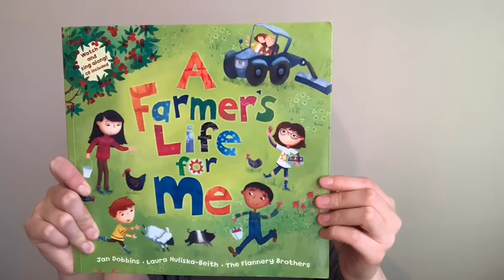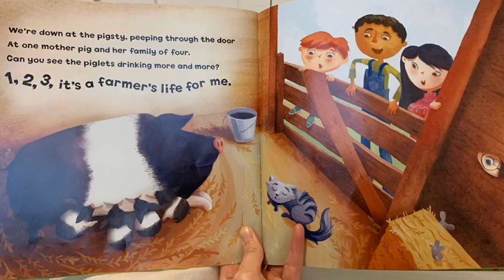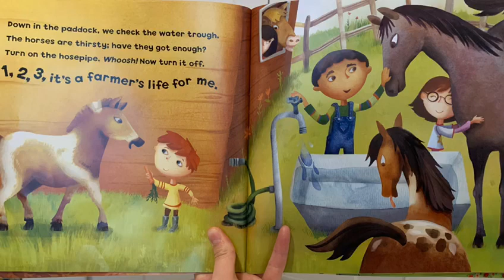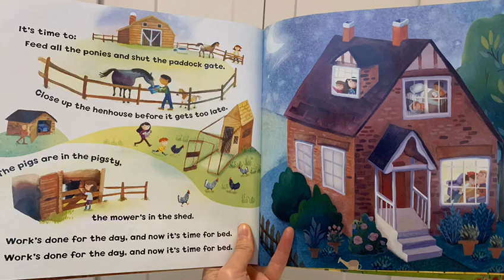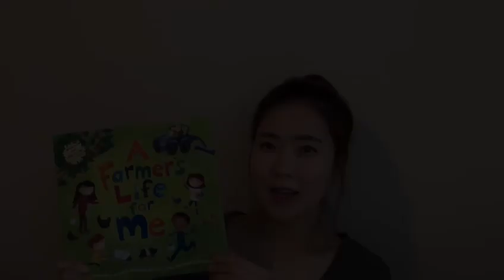A Farmer’s Life for Me! by Jan Dobbins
Would you like to be a farmer? What do farmers do? Let’s see if a Farmer’s life, is the life for you! Join Ms. Kwon and sing-a-long!